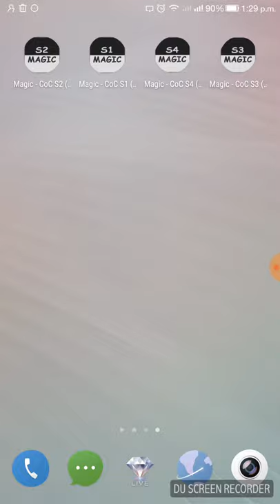HOW TO HACK COC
It is true and works 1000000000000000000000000%